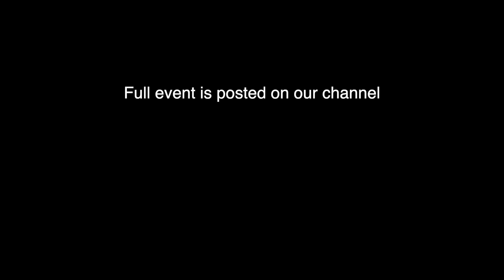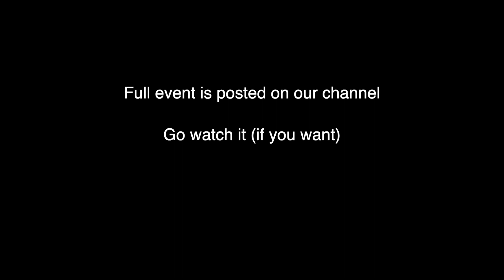Patriot Platform 3.18.22